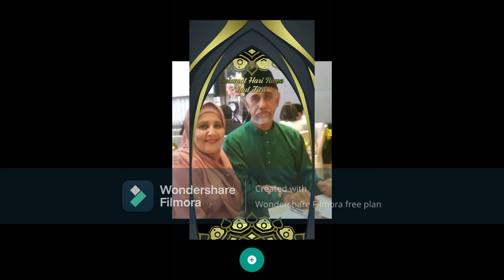TEMAN SMTJ 5A 1973 77